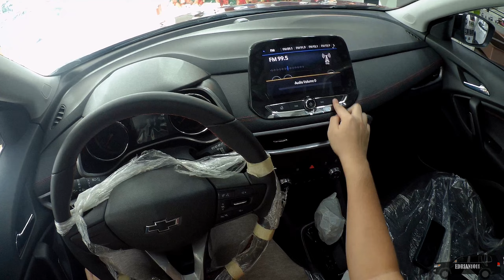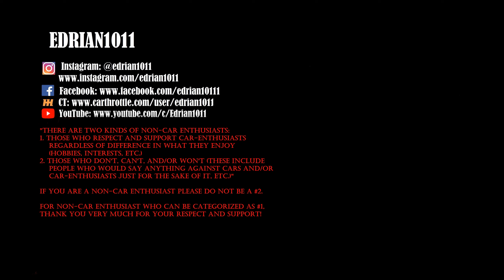2022 Chevrolet Tracker Redline - POV City Drive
Point-of-view driving video of the 2022 Chevrolet Tracker. Thank you to Chevrolet Quezon Avenue and Ma'am Rachel Hirata for making this test drive possible.
(Want to buy or inquire? Visit or contact them and tell them you found about them through me.)

2022 Chevrolet Tracker Redline
Engine: Turbocharged 1.0-liter Inline-3
               116HP; 175NM
               Gasoline
Transmission and Drivetrain: 6-speed Automatic Transmission | FWD
Price as tested: Php 1,242,888

Impressions/observations during the test drive:
The exterior design of this car looks sporty because of the red accents that were used throughout. The black wheels with those red accents contribute to this sporty look as well (this is specific to the Redline variant). At the back, the "Tracker" badging is black-and-red themed, which looks very cool especially in that display unit which is painted in red. Moving over to the interior, the combination of hard and soft-touch materials is good enough for this price point. The placement of the central screen makes it difficult to be seen when an outside light source (such as the sun) hits it directly, though. This makes the screen, and especially the reverse camera feed less useable in such situations.
The engine of this car is powerful enough to carry its weight even though it is just a small 3-cylinder engine. It does not feel underpowered. The gearbox transferring the power from this engine to the front wheels is a 6-speed automatic transmission which is preferable over the CVT like in some of its competition including the Raize and the Creta. The accelerator and brake pedals of the car respond well to the driver's inputs. Turning the car, one would feel that the steering has nice weight and feedback on it - the Raize is noticeably lighter, and hence has less feedback than this. Its ride comfort is on par with most of the competition.

00:00 - Walkaround
03:55 - Test drive